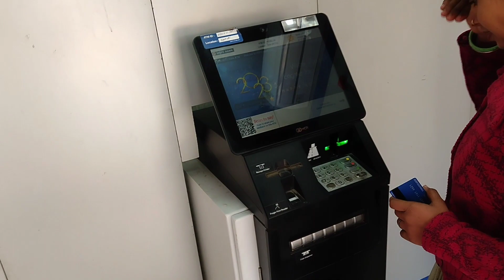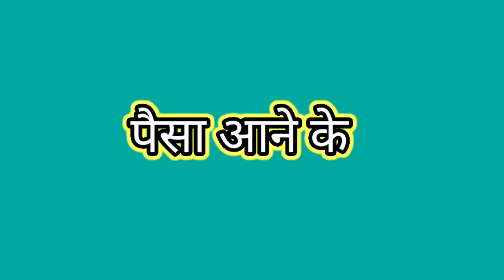My First Payment From Youtube ! YouTube Earning Kitna Aaya🤔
my first
first payment from youtube earning
payment from youtube 2023
my frist payment from youtube hindi 2023
my first youtube payment by google adsense
1st payment from youtube
first youtube payment
how much earning from youtube
total youtube earning

life style video
shivkumari ka video
chandan ka video
cute couple